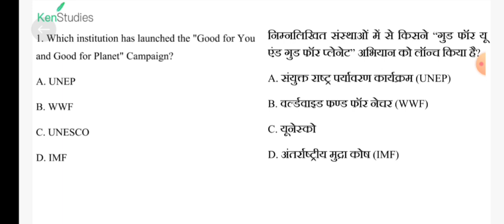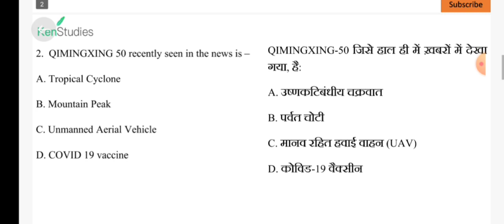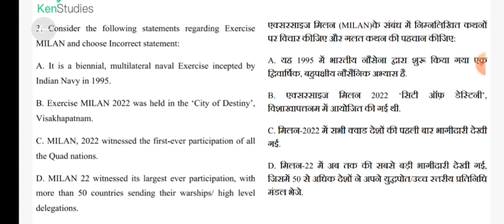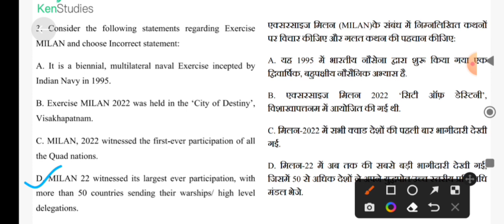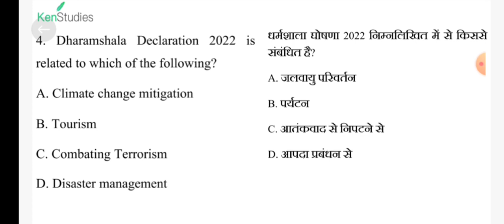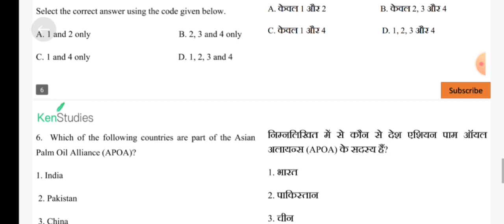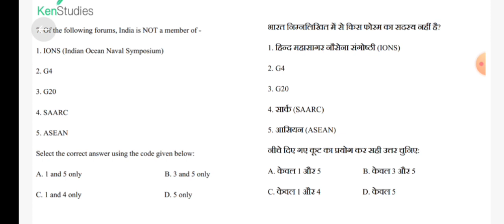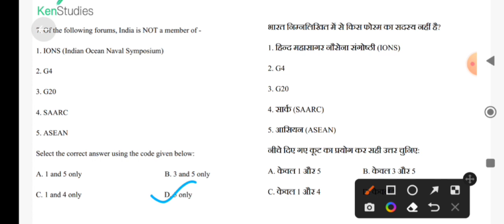MCQ Current Affairs for 2023 Exams...Day 17 ...Current Affairs MCQ for 25th December 2022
MCQ Current Affairs for 2023 Exams...Day 17 ...Current Affairs MCQ for 25th December 2022. Useful for exams of 2023.

Note: World Tourism day is celebrated on 27th September. not on December...please correct it...